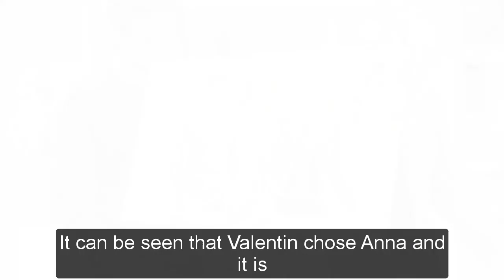General Hospital Spoilers for Thursday, September 1 | GH Spoilers 9/1/2021